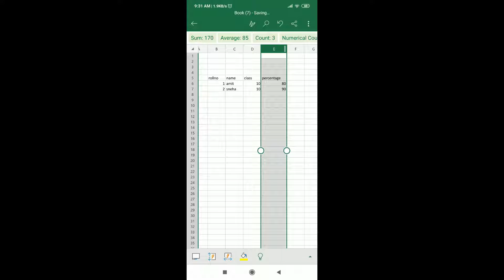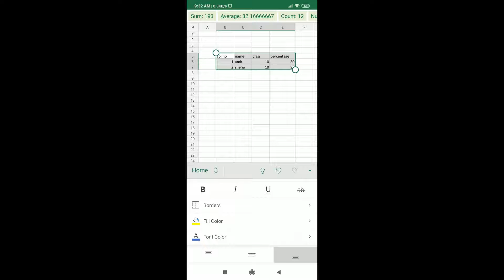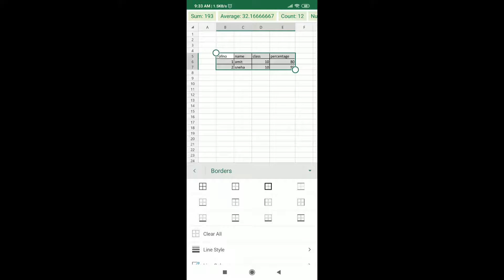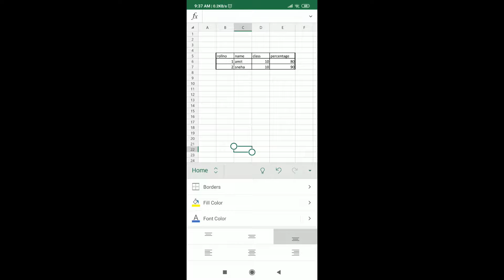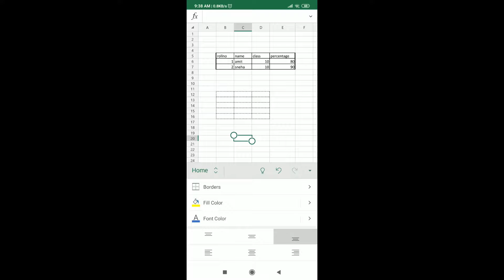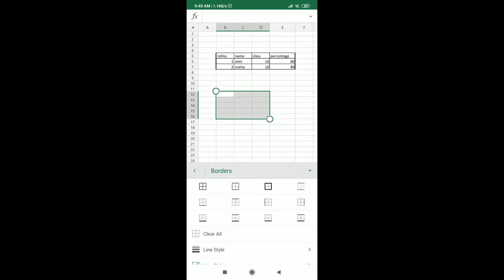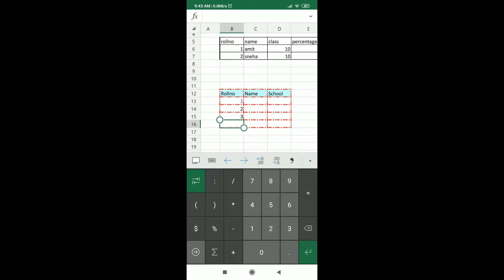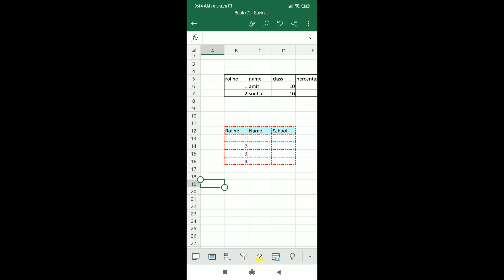Adding border in MS Excel app in mobile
Hello friends, in this video I will explain you how  to add border in a table in MS Excel app in Android mobile. I will explain different types of table borders available in MS Excel. I will explain how to add fill color and font color to the Excel table.
Hope this video will be helpful to all of you.
Kamlesh Sharma
Learning Wise